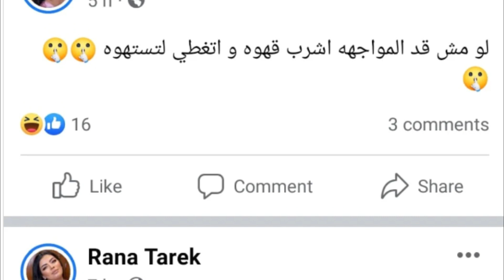وانت شغلتك ايه ؟ رقاصة : أخت ريم طارق تهين حسن شاكوش وتفتح النار عليه امام الجميع والجمهور مصدوم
النهاردة هنتكلم عن مطرب المهرجانات حسن شاكوش وريم طارق وهنتكلم عن رد حسن شاكوش على طليقته ريم طارق وهنشوف رنا شقيقة ريم طارق طليقة حسن شاكوش تهينه امام الجميع